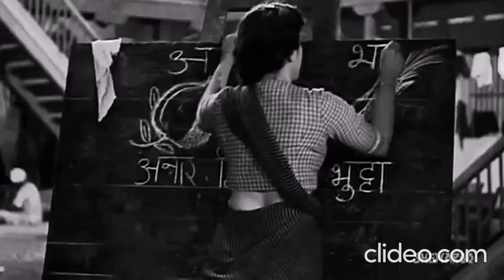Happy Independence Day!!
Be proud and celebrate Peacocks this Independence Day!!
Do you know why Peacock is our national bird?
Have you actually seen a Peacock dance?
Do watch our video and let us know how you like it!!